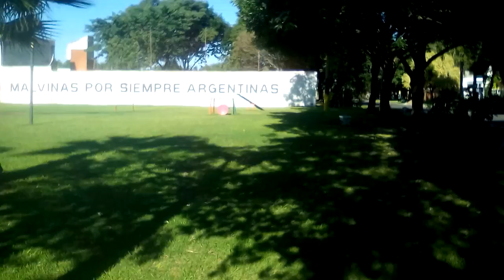Plaza del correo argentino Baigorria, con Ámbar, DANILO Josue Emilse y Gaston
Día de plaza. 🙆🙆🙆